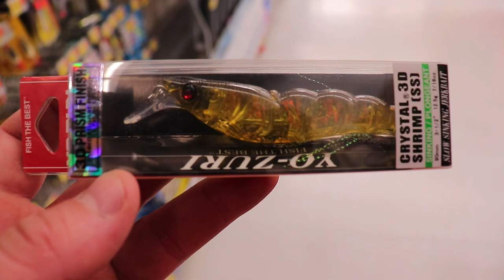1v1 WALMART vs Local Bait Shop FISHING CHALLENGE! (CRAZIEST Lure Catches BIG BASS!)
1v1 WALMART vs Local Bait Shop FISHING CHALLENGE! (CRAZIEST Lure Catches BIG BASS!)